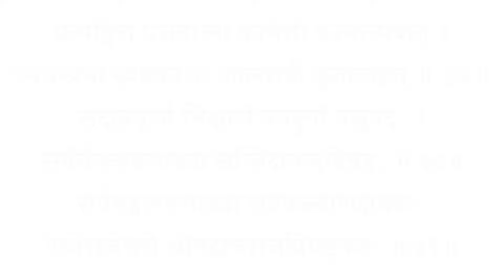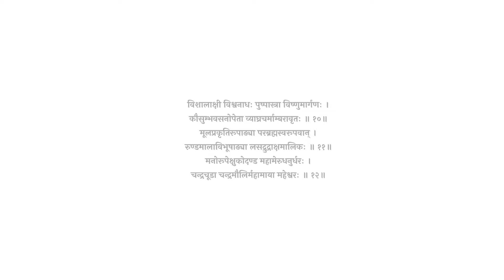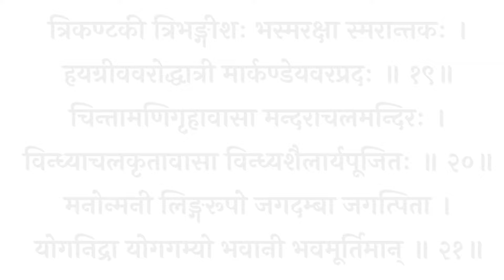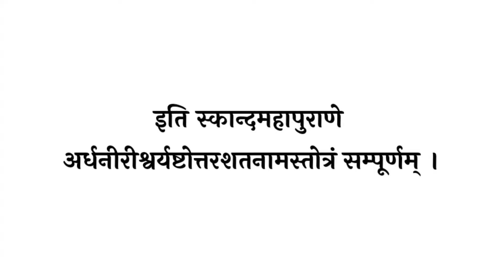सावन शिवरात्रि स्तोत्र।अर्धनारीश्वर अष्टोत्तर सतनाम Ardhanari Swar Ashtottar Satnam।